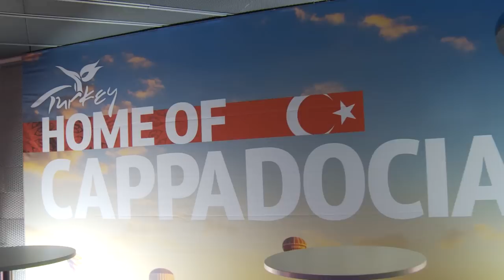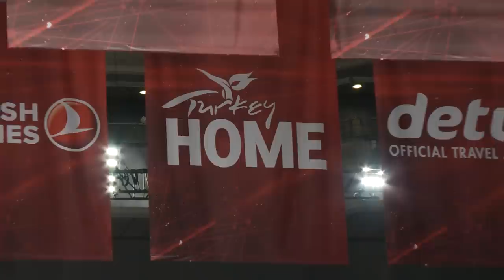Euroleague Final Four | Go Türkiye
Türkiye Home, official global partner of the Euroleague Final Four, is proud to share all the excitement and joy with basketball fans worldwide. Come join in and see how all the excitement went down at the Barclaycard Center in Madrid. Giveaways, autograph sessions, music, dance and of course classic Turkish hospitality made its mark this year at the Euroleague Final Four.